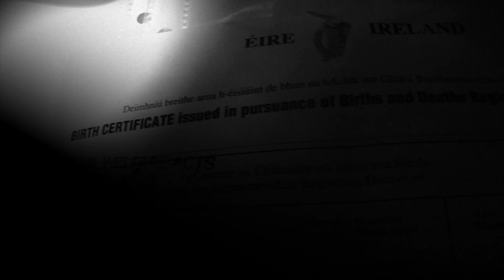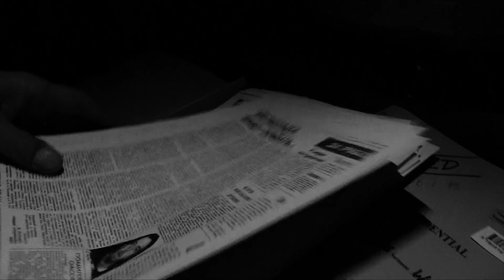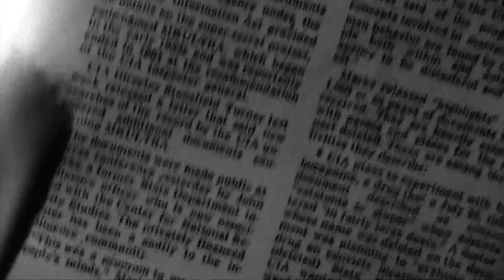Agency Panic - Panic (Official Video)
Produced by Agency Panic/Brendan Carthy
Mastered by Ivan Jackman, Hellfire Studios, Dublin, Ireland